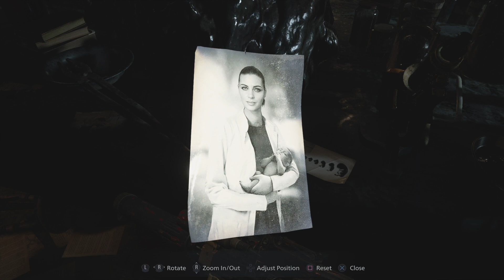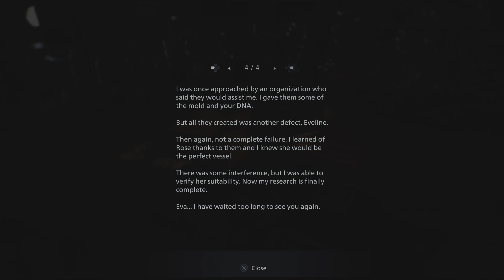Resident Evil Village Indonesia - Episode 18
Jadi ini rasanya jadi the "boulder-punching asshole"?😂😂 Di game RE7 padahal ada DLC nya dia, cuma gue males beli nya mahal WKWK. Well se engga nya gue bisa mainin sebagai dia disini.